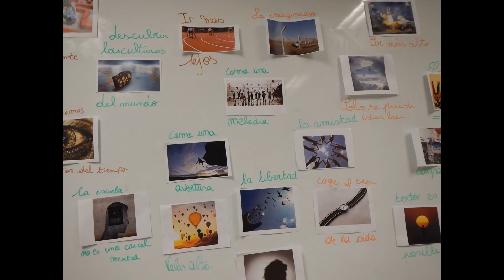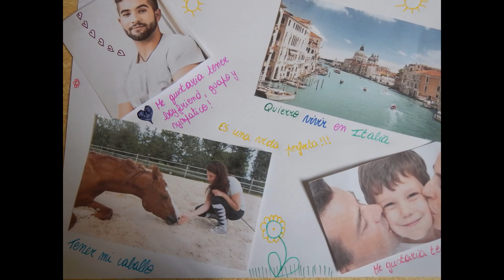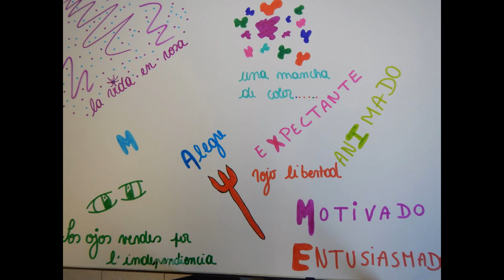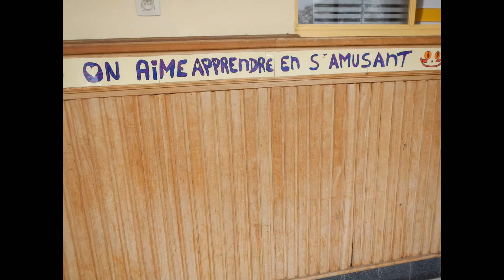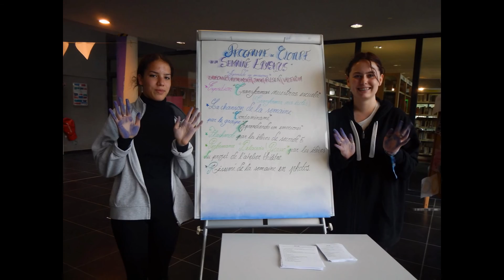Aventuras 2015-2016: un año en las clases de español del ARBeaumont